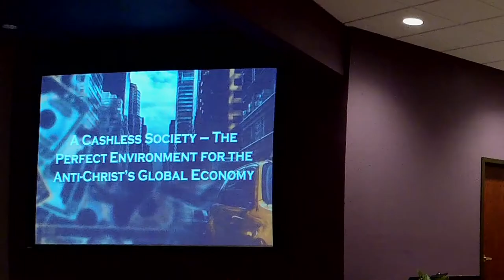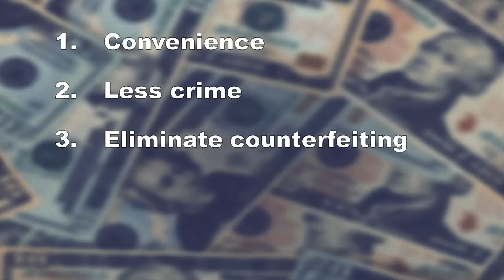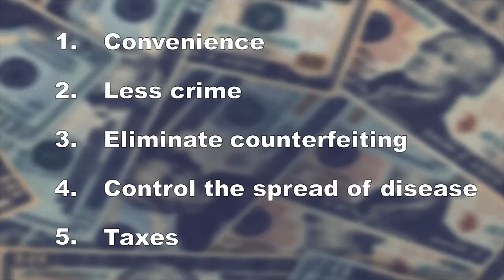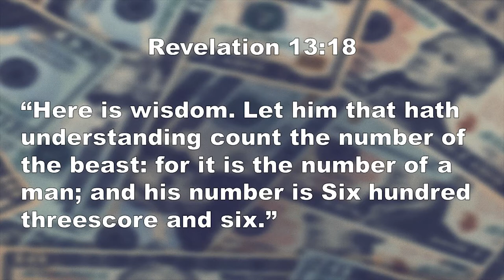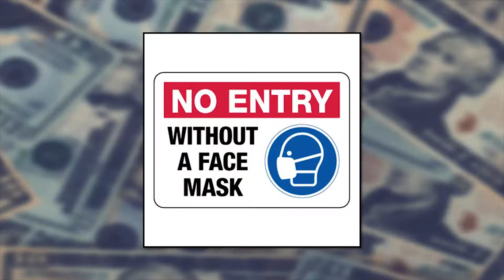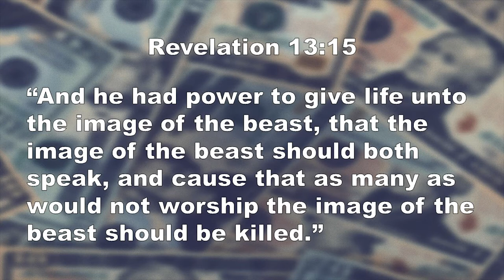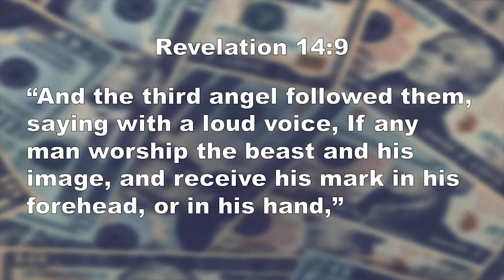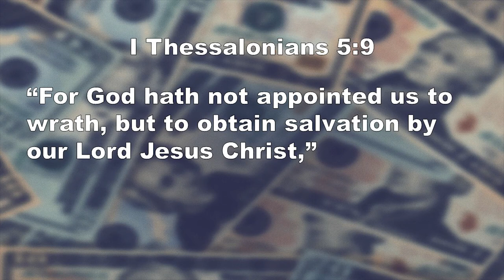A Cashless Society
The perfect environment for the anti-christ's global economy!